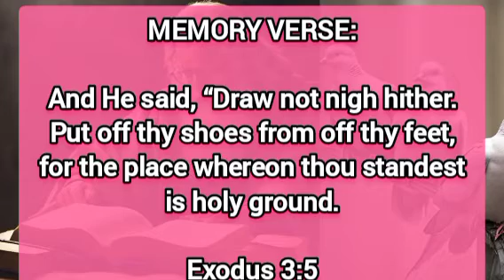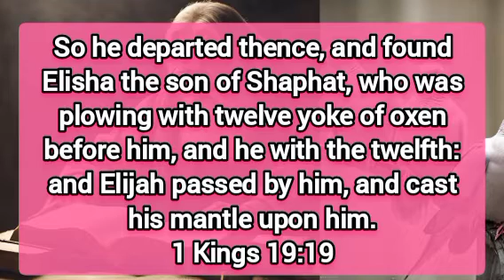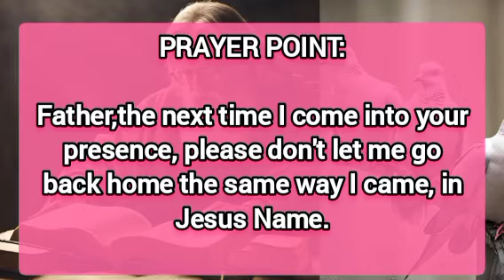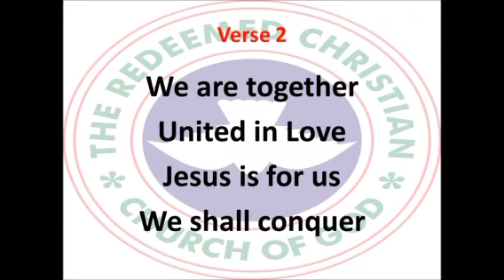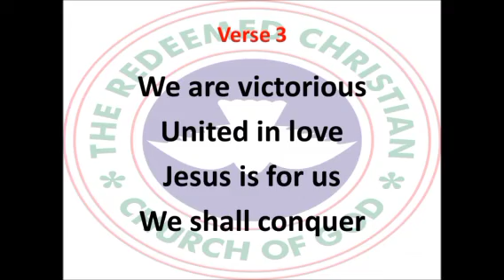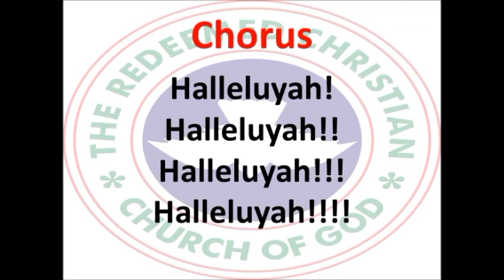Open Heaven Daily Devotional For March 9 2024 | A Brush With Fire | Love World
Tittle: A Brush With Fire.

welcome to Love World Channel : This Channel Is About:

- Daily Prayers
- Morning Prayer
- Afternoon prayer
- Night Prayer